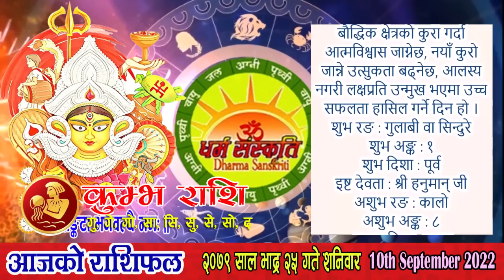आजको राशिफल | २०७९ भाद्र २५ गते शनिवार | SEP 10 | NepaliHoroscope | 2079 Bhadra 25 | AajaKo Rashifal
आजको राशिफल
शनिवार, भाद्र २५, २०७९
१० सेप्टेम्बर सन् २०२२
नेपाल संवत् ११४२
Today's Rashifal
September 10 2022
Horoscope Prediction

भाद्र २५ गते शनिवारको राशिफल
भाद्र पूर्णिमा, चोनम पर्व, महालय प्रारम्भ, प्रौष्ठपदी श्राद्ध, भाद्रपद शुक्ल (ञलाथ्व) पूर्णिमा, शतभिषा नक्षत्र, कुम्भ राशिको चन्द्रमा, धृति योग, बब र बालब करण, नल नामक संवत्सर, सूर्य दक्षिणायन, वर्षा ऋतु

आजको राशिफल, कृष्ण गुरु राशिफल, धर्म संस्कृति राशिफल, शनिवारको राशिफल, आइतवारको राशिफल, दैनिक राशिफल, साप्ताहिक राशिफल, २०७९ सालको वार्षिक राशिफल, नेपाली राशिफल, भाद्र महिनाको राशिफल, मासिक राशिफल, आश्विन महिनाको राशिफल

आनन्दादि योग : आनन्द, चन्द्रवर्ण : कालो, चन्द्रदिशा : पश्चिम, योगिनीदिशा : वायव्य (दिउँसो ०३:५० बजेसम्म) त्यसपछि पूर्व, वारशूल : पूर्व, धनिष्ठा पञ्चक/सरुन परेको दिन, वाणपञ्चकमध्ये चोर वाण : साँझ ०६:३३ बजेपछि, नक्षत्र शूल : दक्षिण, कालराहु चक्रमा कालको दिशा : पूर्व र पाशको दिशा : पश्चिम,

काठमाण्डौ, नेपालमा
चन्द्रोदय : साँझ ०५:५१ बजे र चन्द्रास्त : पूर्णिमा भएकाले रातभरि चन्द्रास्त हुँदैन

काल वारवेला : बिहान ०५:४७ देखि ०७:२० सम्म, साँझ ०४:४० देखि ०७:४० सम्म र भोलि बिहान ०४:२० देखि सूर्योदयसम्म
रोग वारवेला : बिहान ०८:५३ देखि १०:२७ सम्म र मध्यरात्रीपछि ०२:५३ देखि ०४:२० सम्म
अमृत वारवेला : दिउँसो ०३:०७ देखि ०४:४० सम्म र मध्यरात्री १२:०० देखि ०१:२७ सम्म

चन्द्रको होरा : दिउँसो १२:०० देखि ०१:०२ सम्म, साँझ ०७:११ देखि ०८:०९ सम्म, मध्यरात्रीपछि ०१:५६ देखि ०२:५३ सम्म
बुधको होरा : दिउँसो १०:५८ देखि १२:०० सम्म, साँझ ०६:१३ देखि ०७:११ सम्म, मध्यरात्रीपछि १२:५८ देखि ०१:५६ सम्म
शुक्रको होरा : दिउँसो ०९:५६ देखि १०:५८ सम्म, साँझ ०५:११ देखि ०६:१३ सम्म, राती १२:०० देखि १२:५८ सम्म
शनिको होरा : बिहान ०५:४७ देखि ०६:४९ सम्म, दिउँसो ०१:०२ देखि ०२:०४ सम्म, बेलुका ०८:०९ देखि ०९:०६ सम्म, भोलि बिहान ०२:५३ देखि ०३:५१ सम्म

आज यात्राका लागि पुरुषको नेतृत्वमा दक्षिण र पश्चिम दिशाको यात्रा शुभ देखिन्छ, त्यस्तै महिलाको नेतृत्वमा सुरुमा नैऋत्य (दक्षिणपश्चिम) र वायव्य (उत्तरपश्चिम) दिशाको तथा दिउँसो ०३:५० बजेपछि उत्तर र पश्चिम दिशाको यात्रा शुभ हुन्छ । तर बाध्यतावश अन्य दिशामा समेत यात्रा गर्नुपर्ने भएमा पानी खाएर यात्रा सुरु गरेमा शुभफल प्राप्त हुने विश्वास गरिन्छ ।

भाद्र पूर्णिमा, चोनम पर्व (चेपाङ समुदाय), उमामहेश्वर व्रत, महालय प्रारम्भ, प्रौष्ठपदी श्राद्ध, नान्दी मातामह श्राद्ध, इन्द्रदह स्नान, भक्तपरमा सिद्धपोखरी मेला, प्राणनाथ छत्रशाल मिलाप (कृष्ण प्रणामी), यँया पुह्नि, ओंगया, मंगया
मुहूर्त : अग्निवास

२६ गते : सोह्र श्राद्धअन्तर्गत प्रतिपदा र द्वितीया श्राद्ध, पुञ्चली भुजा,
२७ गते : सोह्र श्राद्धअन्तर्गत तृतीया श्राद्ध, मुहूर्त : अन्नप्राशन, डेरा सर्ने
२८ गते : सङ्कष्टी गणेश चतुर्थी व्रत, सोह्र श्राद्धअन्तर्गत चतुर्थी श्राद्ध, गातिला

मङ्गलाचरण 01:42
पञ्चाङ्ग 07:40
बच्चाको_नाम 09:31
शुभ_साइत 10:39
मेष 13:01
बृष 15:09
मिथुन 17:16
कर्कट 19:24
सिंह 21:34
कन्या 23:45
तुला 25:56
बृश्चिक 28:06
धनु 30:13
मकर 32:20
कुम्भ 34:26
मीन 36:32
मौसमी_अनुमान 39:18

तपाईंले धर्मदर्शन, संस्कृति, परम्परा, धार्मिक वा ज्योतिषसम्बद्ध कुनै पनि जिज्ञासा शान्त तुल्याउन तथा यस च्यानलमा सुधार गर्न योग्य कमीकमजोरीको गुनासो गर्न तलको इमेलमा मेल गर्न सक्नुहुन्छ । धन्यवाद ।